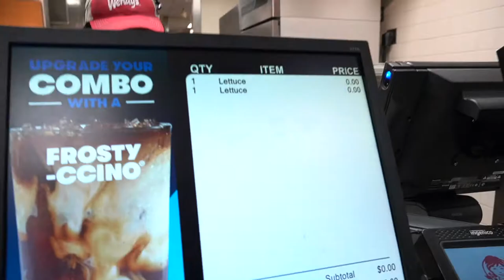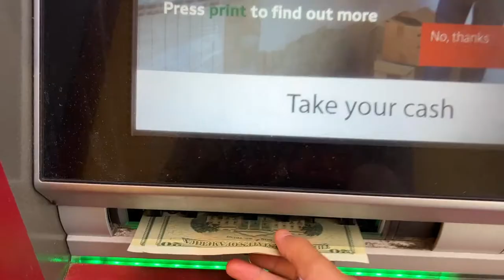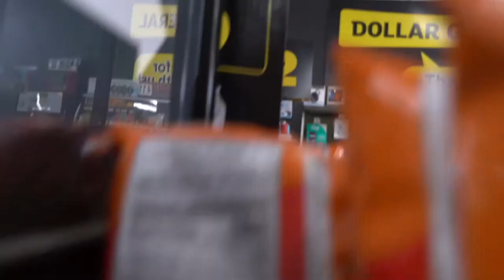BEST FEMALE BASKETBALL PLAYERS CONTROL MY LIFE FOR 24HRS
I can't believe she made me do that at the end..